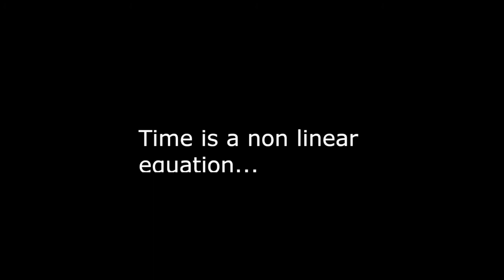Crosstalk, Vol 16, Mike Bulmer, Mon Grand Regret, Soundscape, Ambient Music,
Soundscape, Sound art by Mike Bulmer, UK based sound artist.